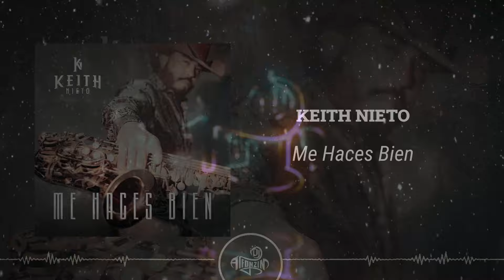Keith Nieto - Me Haces Bien (2024)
Canción: Me Haces Bien (2024) De: Keith Nieto